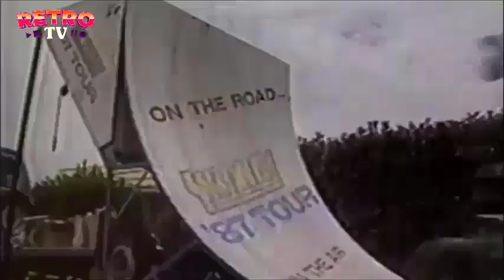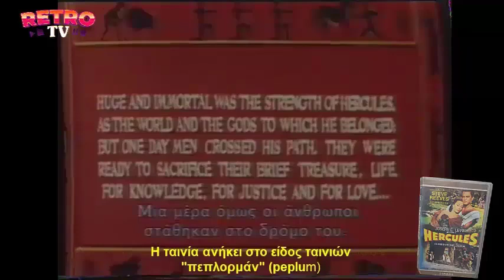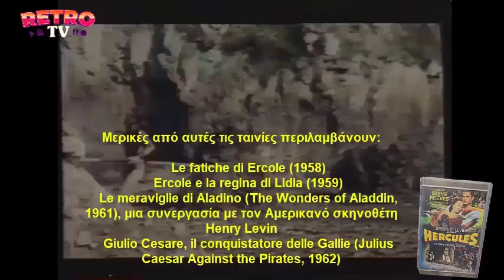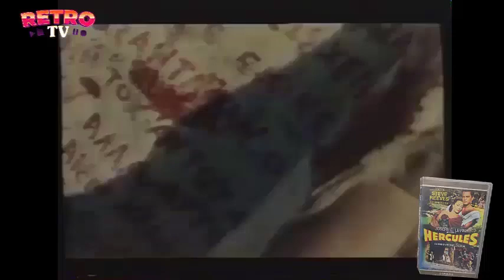Ηρακλής 1958 Review . Η ανατομία μιας βιντεοκασέτας : Επεισόδιο 5 Hercules 1958 Review .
Ηρακλής 1958 Review . Η ανατομία μιας βιντεοκασέτας : Επεισόδιο 5
Ιστορία της Ταινίας "Ηρακλής" (1958)

Η ταινία "Ηρακλής" του 1958, γνωστή και ως "Le Fatiche di Ercole" (Οι Άθλοι του Ηρακλή), είναι μια από τις πιο εμβληματικές ταινίες της ιταλικής κινηματογραφικής παραγωγής των δεκαετιών του '50 και '60. Η ταινία σκηνοθετήθηκε από τον Πιέτρο Φράνσις (Pietro Francisci) και σηματοδότησε την αρχή της χρυσής εποχής του είδους "πεπλοράματα" ή "peplum", δηλαδή των επικών ταινιών με θέμα την αρχαιότητα και τη μυθολογία.

Πρωταγωνιστής ήταν ο θρυλικός bodybuilder Στιβ Ριβς (Steve Reeves), ο οποίος υποδύθηκε τον Ηρακλή. Ο Ριβς, με το εντυπωσιακό του σωματικό παρουσιαστικό, έγινε σύμβολο ανδρικής δύναμης και αντοχής, και με τη συμμετοχή του σε αυτή την ταινία καθιερώθηκε ως ο απόλυτος ήρωας της εποχής.

Η ιστορία της ταινίας βασίζεται στους μύθους του Ηρακλή και συνδυάζει αρκετούς από τους γνωστούς άθλους του, όπως την αναμέτρηση με το λιοντάρι της Νεμέας και την αναζήτηση του Χρυσόμαλλου Δέρατος. Η ταινία απέχει από την ιστορική και μυθολογική ακρίβεια, αλλά αυτό που επιδιώκει είναι να παρουσιάσει ένα εντυπωσιακό και ψυχαγωγικό θέαμα, γεμάτο δράση, μάχες και εντυπωσιακά σκηνικά.
Γυρίσματα και Παραγωγή

Τα γυρίσματα της ταινίας πραγματοποιήθηκαν στην Ιταλία, κυρίως σε στούντιο αλλά και σε εξωτερικούς χώρους που ανέδειξαν την ομορφιά του ιταλικού τοπίου. Η παραγωγή χρησιμοποίησε πολλά ειδικά εφέ της εποχής, καθώς και εντυπωσιακά κοστούμια και σκηνικά, που μετέφεραν τους θεατές στην εποχή των ηρώων και των θεών.

Η ταινία ήταν πρωτοποριακή για την εποχή της, τόσο λόγω του επικού της χαρακτήρα όσο και λόγω της εμπορικής της επιτυχίας. Κόστισε περίπου 100 εκατομμύρια ιταλικές λίρες, ένα σημαντικό ποσό για την εποχή, αλλά απέφερε πολύ μεγαλύτερα κέρδη παγκοσμίως, ανοίγοντας τον δρόμο για πολλές ακόμη παραγωγές του είδους.
Γιατί Κάθε Συλλέκτης Πρέπει να Έχει την Ταινία σε VHS

    Ιστορική Σημασία: Η ταινία "Ηρακλής" του 1958 θεωρείται η αρχή της παγκόσμιας επιτυχίας των ιταλικών "πεπλοράματα". Είναι μια ταινία-ορόσημο που επηρέασε το είδος και άνοιξε τον δρόμο για αμέτρητες ταινίες επικής φαντασίας.

    Συλλεκτική Αξία: Η απόκτηση της ταινίας σε VHS προσθέτει συλλεκτική αξία, καθώς είναι ένας από τους παλαιότερους τρόπους προβολής της ταινίας. Το VHS έχει νοσταλγική αξία για πολλούς και η ύπαρξή του σε μια συλλογή ενισχύει την αυθεντικότητα και την αίσθηση της εποχής.

    Πολιτιστική Κληρονομιά: Ο "Ηρακλής" δεν είναι απλώς μια ταινία, αλλά μέρος της πολιτιστικής κληρονομιάς του κινηματογράφου. Είναι ένα σημαντικό κομμάτι της ιστορίας του σινεμά που δείχνει τη μετάβαση από τις απλές, καθημερινές ταινίες στις επικές παραγωγές.

    Αναφορά στη Χρυσή Εποχή του Κινηματογράφου: Η ταινία εκπροσωπεί τη Χρυσή Εποχή του ιταλικού και παγκόσμιου κινηματογράφου, όπου ο κινηματογράφος ήταν μια μορφή τέχνης αλλά και μαζικής διασκέδασης. Η κατοχή αυτής της ταινίας σε VHS επιτρέπει στους συλλέκτες να κρατούν ένα κομμάτι αυτής της εποχής.

    Εμβληματική Παρουσία του Στιβ Ριβς: Για τους θαυμαστές των κινηματογραφικών ηρώων και του bodybuilding, η παρουσία του Στιβ Ριβς σε αυτή την ταινία την καθιστά αξεπέραστη. Ο Ριβς ήταν ένας θρύλος, και αυτή η ταινία είναι μια από τις πιο γνωστές και αγαπημένες του.

Η ταινία "Ηρακλής" του 1958 αποτελεί ένα πραγματικό διαμάντι για τους συλλέκτες κινηματογραφικών κλασικών. Η κατοχή της σε VHS δεν είναι μόνο ένα τεκμήριο μιας άλλης εποχής, αλλά και ένας φόρος τιμής σε ένα έργο που σημάδεψε τον παγκόσμιο κινηματογράφο.